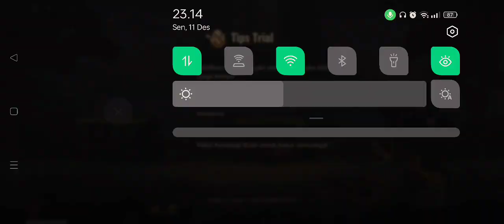MANTAP LEK⁉️ INI EVENT YANG KITA TUNGGU-TUNGGU⁉️ - METAL SLUG AWAKENING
semoga kalian suka dengan videonya broku 😁👍
selamat menonton 😁👍🙏